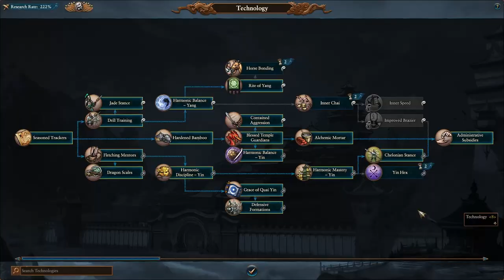One True Grand Cathay | Immortal Empires Zhao Ming Let's Play E23